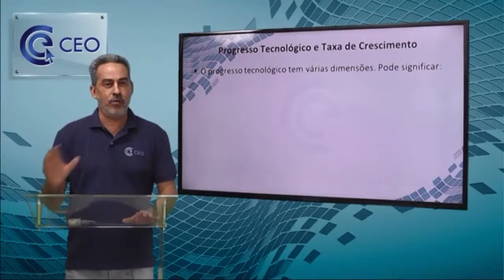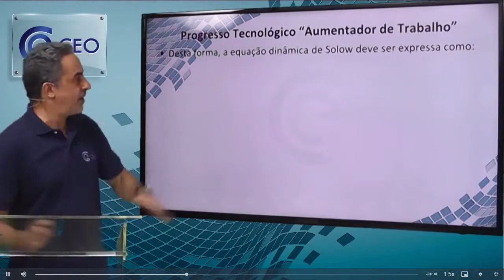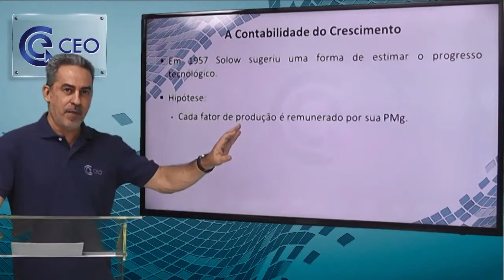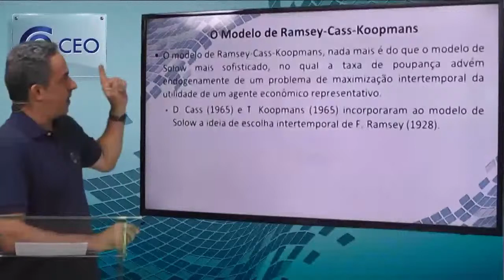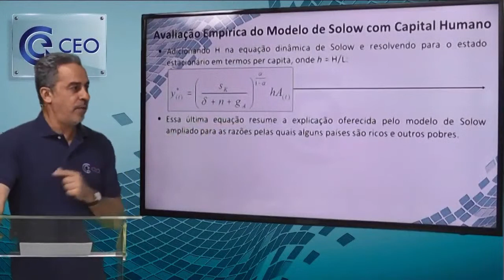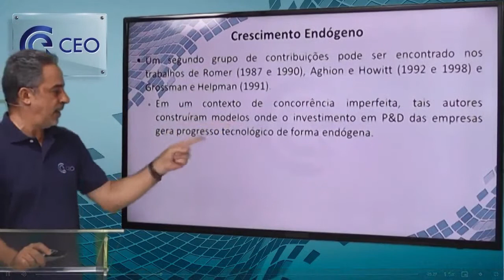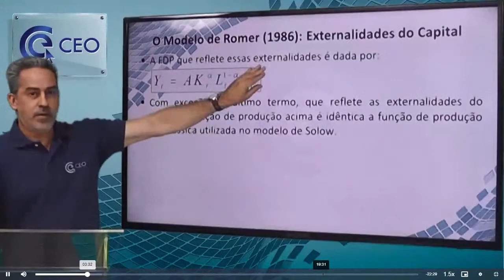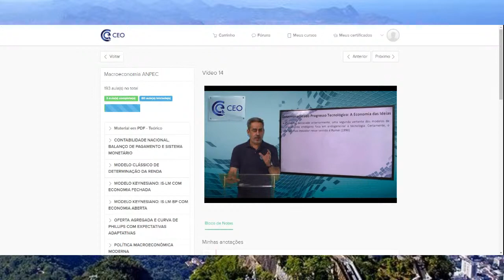Technological Progress and Growth (II) Rate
Technological Progress and Growth (II) Rate - 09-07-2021